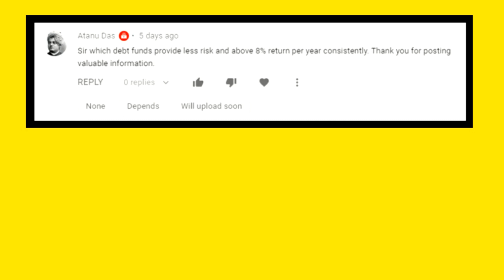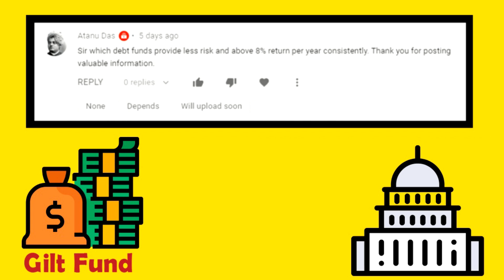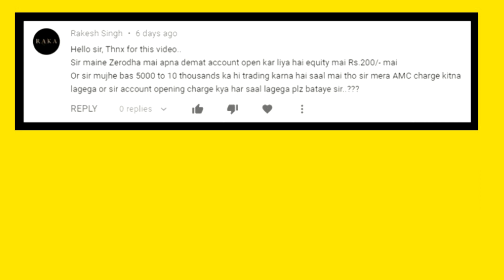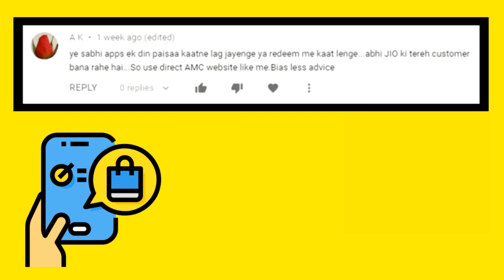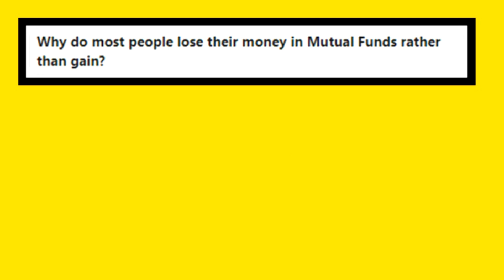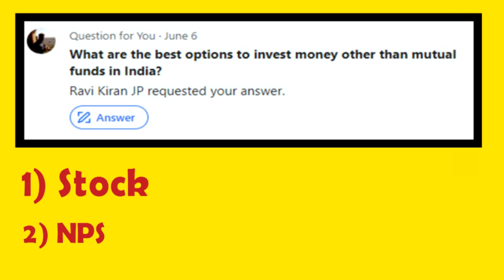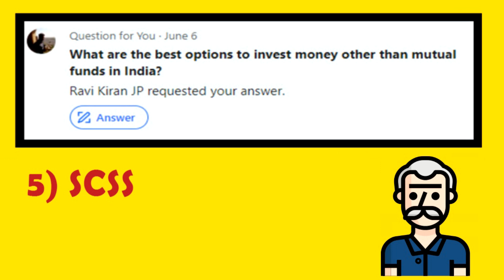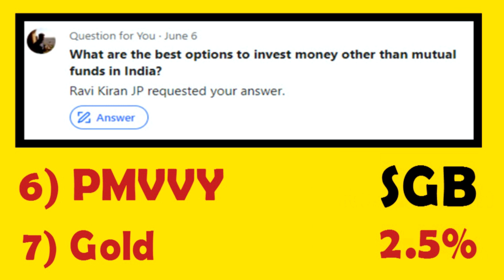Sawal Sunday#15 | Best Investment Option Other Than Mutual Fund | Reasons of Loss In Mutual Fund !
Sawal Sunday#14 | Best Investment Option Other Than Mutual Fund | Reasons of Loss In Mutual Fund !

क्या Franklin Crisis के बाद अब Debt Fund में Invest करना चाइये ? Debt Fund Investment का सही तरीका !

1. My Laptop
2. My Microphone
3. My Tripod
4. My Smartphone